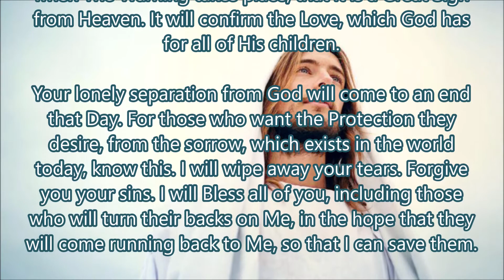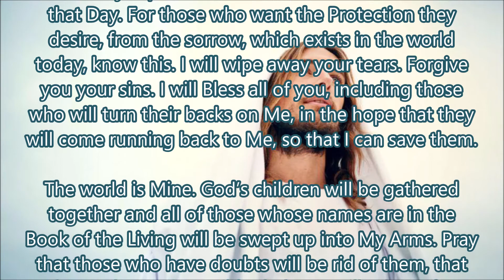Soon You Will See Me